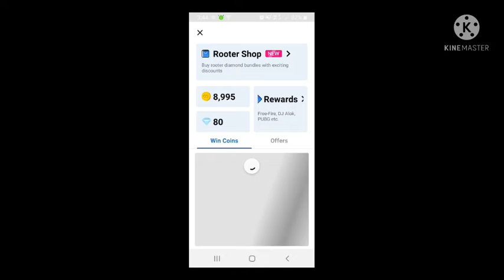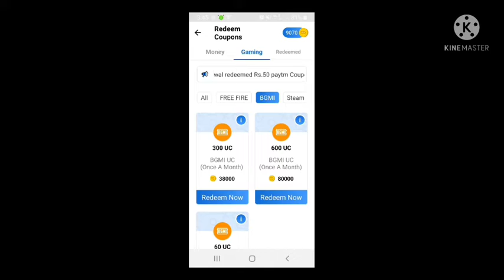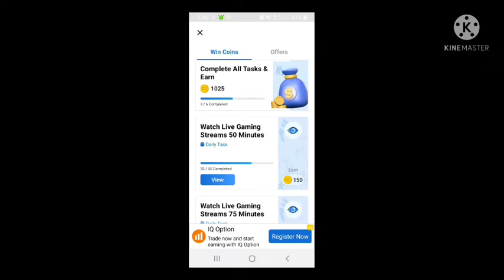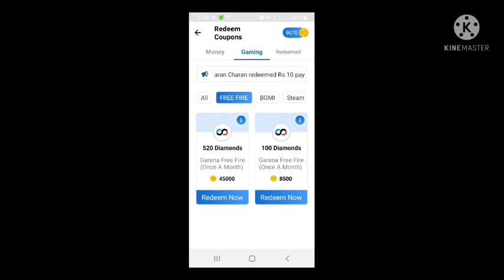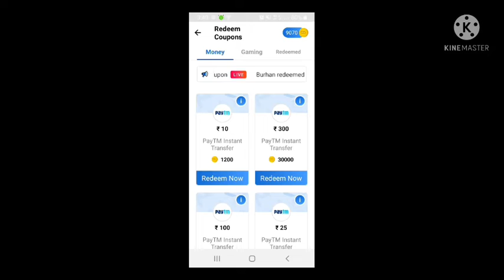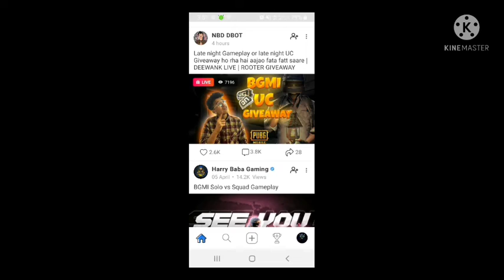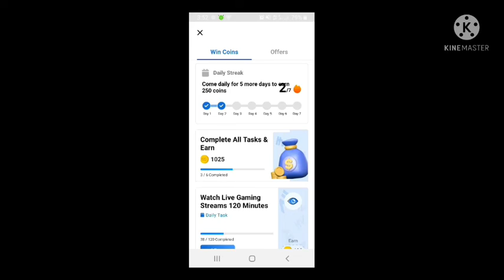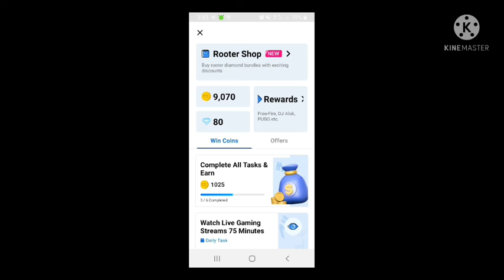amazing facts about rooter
I recommend you to download roote. it is very cool and earning money platform.
you can also earn money by live streaming.

this is the link of rooter click on link  and download rooter.

go on insta and search
bidhan_ m143b